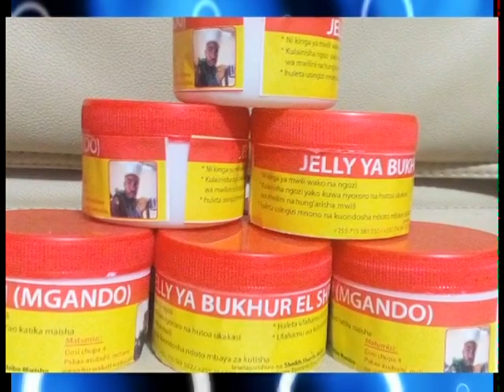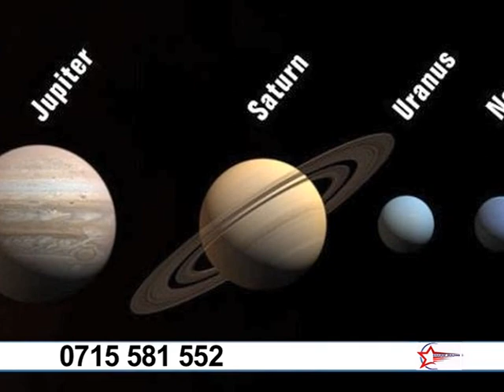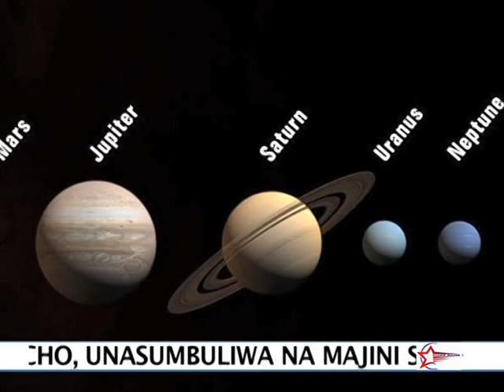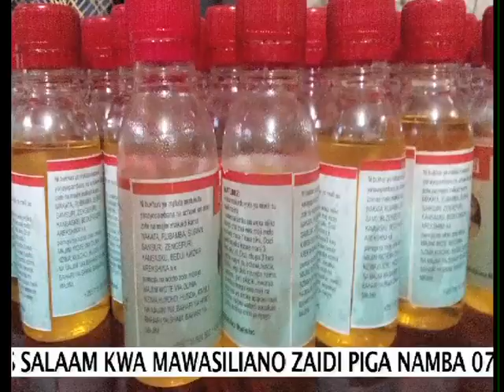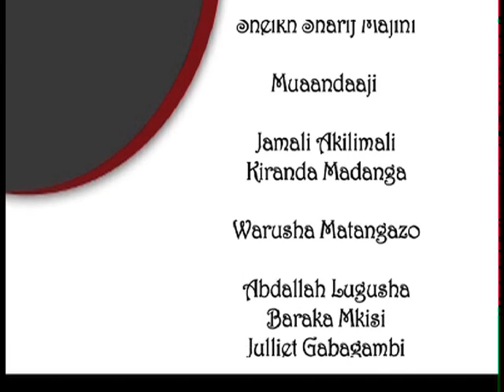ZIFAHAMU ZAIDI HABARI ZA NYOTA ZA BINADAMU NA ISHARA ZAKE